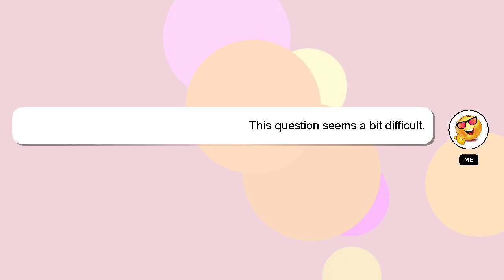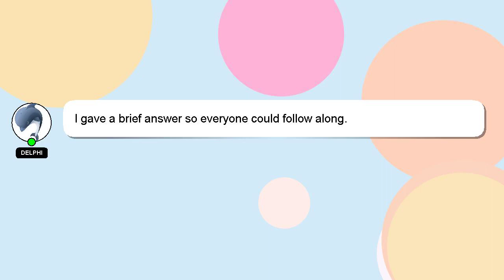How to leave team in gpay?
Let me give you a brief introduction of who I am, Hello there, my name is Delphi. I am happy to help you with your questions. - How to leave team in gpay?

Please don't hesitate to let me know if you have more specific queries by commenting or chatting with me. A 'heart' from me will be given as a sign of appreciation for your answer.

*2 What we are experimenting :*